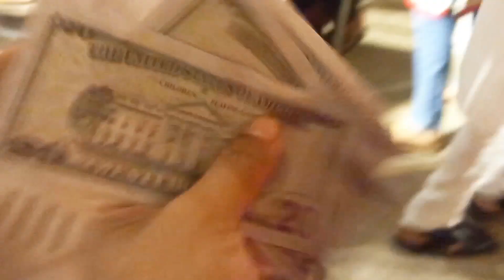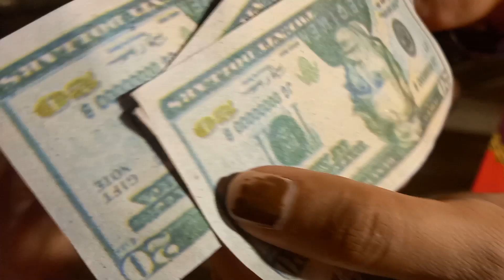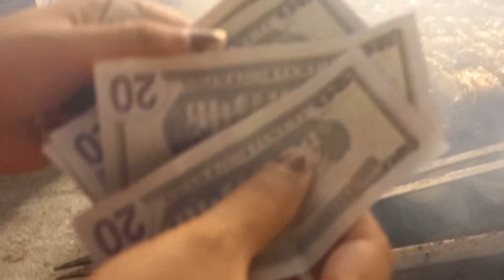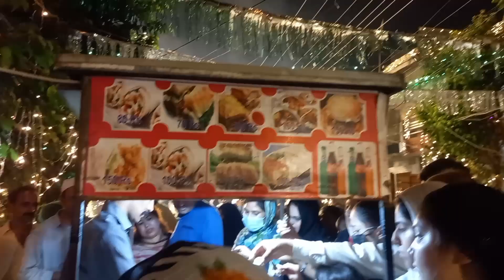Dollar Ki Barsaat | Dollar festival Invitation Vlog | Watch Till End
Doller Ki Barsaat | Doller festival Invitation Vlog | Watch Till End |  @maageeharfunmola1932